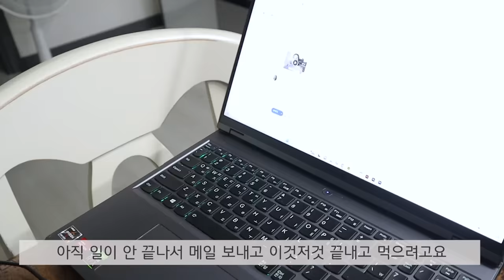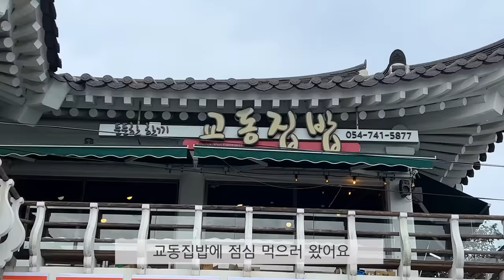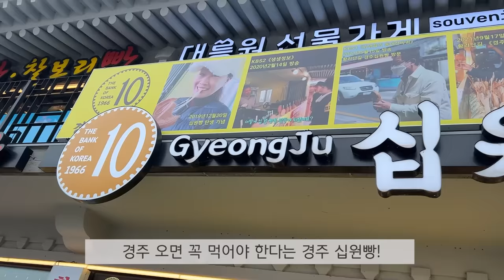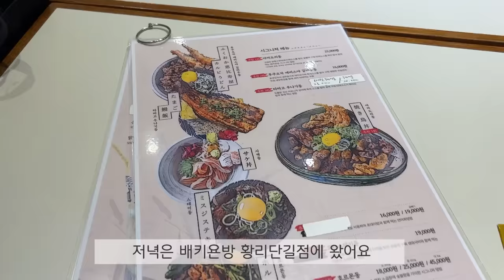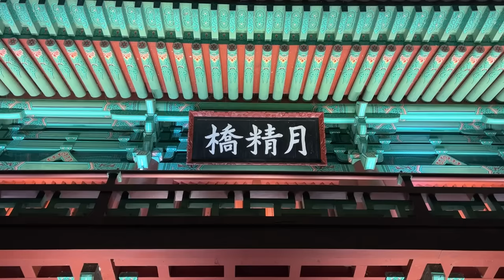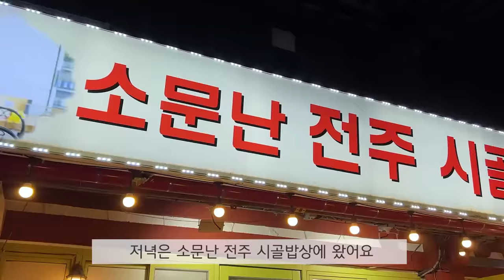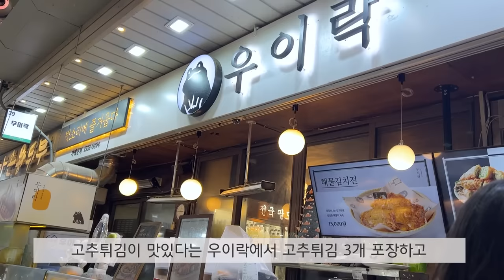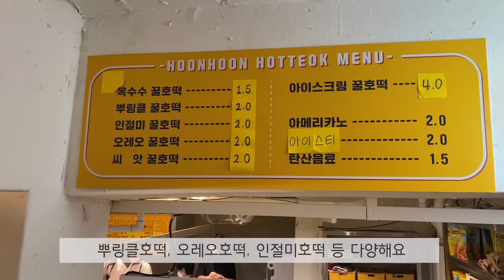먹방 브이로그) 추석에 먹기만 한 사람이 나야 나👀 (경주여행 먹방, 달넛 약과도넛, 만나당약과+엑설런트, 누데이크 메가오니기리, 망원시장, 경주맛집, 추석 먹방브이로그)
00:00 인트로
00:34 올반 명태회냉면, 닭강정, 만두
02:32 만나당약과, 제주바다마음샌드, 엑설런트
05:26 누데이크 메가 오니기리 크루아상(단순제품제공)
07:16 달넛 약과도넛, 무화과도넛, 꿀빵도넛
10:12 경주 놀러가기 전 아침식사
10:41 경주 펜션 도착! 어머님표 수육, 잡채
11:58 꼬북칩, 허니버터칩 먹고 철권 한판 승
12:32 본격 경주 여행 1일차
15:41 경주 여행 2일차 카페투어
19:23 진주 스시하루 회전초밥
20:57 경규형제에게 운동 배우기
22:49 친정에서 분모자 소갈비찜
24:51 망원시장 맛집 투어

이제 추석이 지나고 날씨가 많이 쌀쌀해졌네요 :)
저는 거의 일주일동안의 추석 연휴동안
잘 먹고 잘 쉬었어요!💖

연휴동안 진주, 경주, 서울 망원시장 등
전국 방방곡곡을 돌아다닌 느낌이에요😂
세상에는 맛집, 맛있는 음식이 이렇게나 많다는 걸 새삼 느끼네요🥰

환절기 감기 조심하시고 건강한 모습으로

카메라: Canon m50, I-phone 13Pro
편집 프로그램: Premiere Pro 2020